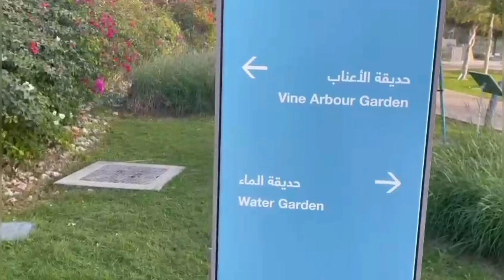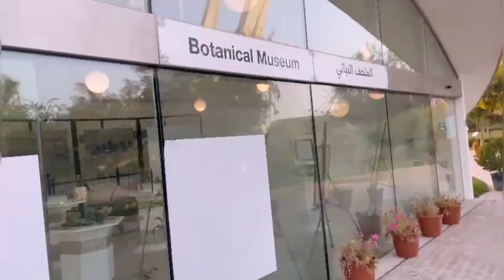Oxygen Park Doha Qatar / Best Place to visit at Doha Qatar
Oxygen Park Doha Qatar is best place to visit for family for entertainment.